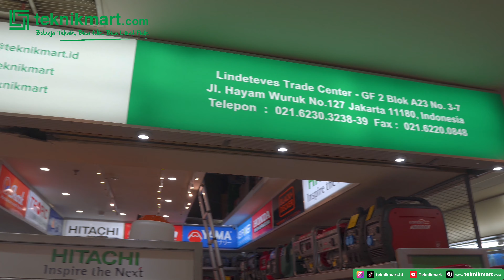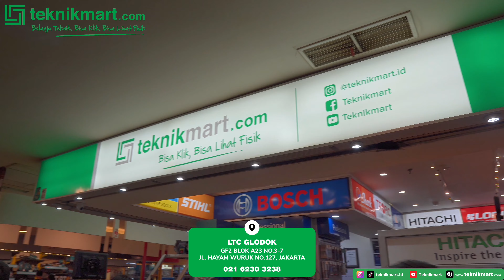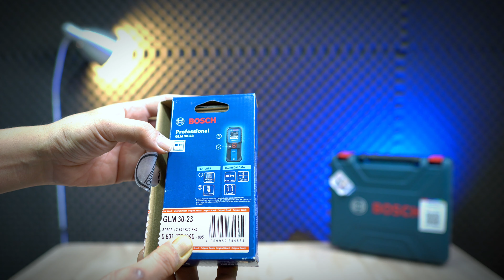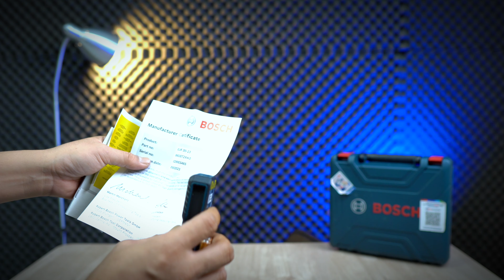GIVE AWAY MEWAH!!! DI LIPUTAN TOKO TEKNIKMART.COM LTC GLODOK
LINK MARKET PLACE..
LAZADA teknikmart :
SHOPEE teknikmart
Sebutkan semua cabang dan alamat cabang teknikmart?

opening hours :
Senin - Jumat
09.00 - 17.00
Sabtu
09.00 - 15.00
MINGGU TUTUP

Endorse :
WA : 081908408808